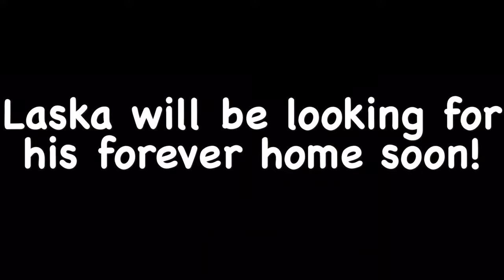Laska - Foster Dog v.2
Our foster dog Laska. DFW Lab Rescue will be available in mid Feb 2019. Added footage.